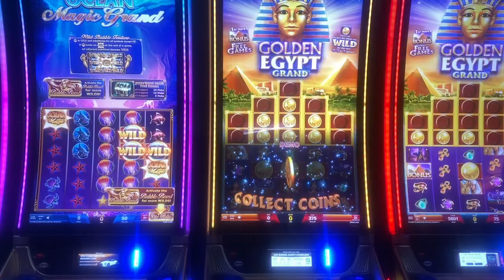JJk Jackpots una esperiensia real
Grasias por su apollo saludos y un gran abraso de JJk Jackpots